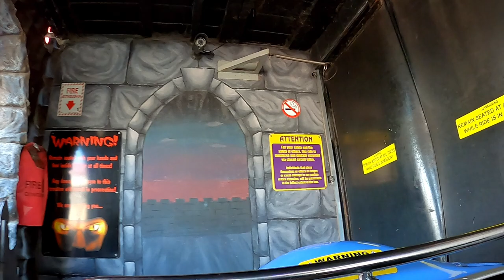Dante's Dungeon POV, Morey's Piers Dark Ride | Non-Copyright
Dante's Dungeon is the dark ride on Surfside Pier at Morey's Piers in Wildwood, New Jersey.  This classic dark ride has several jump scares and crude figures.  And it has multiple levels of thrills!